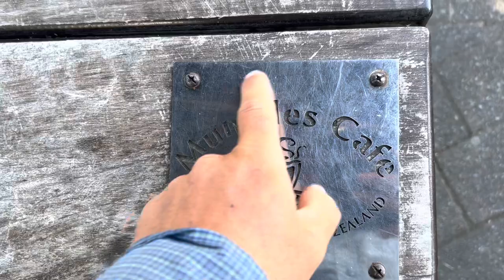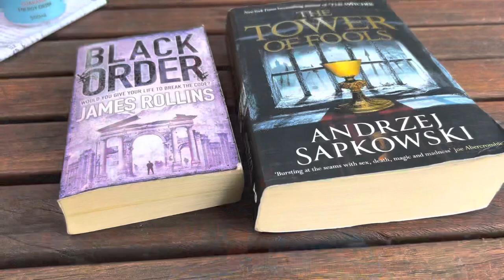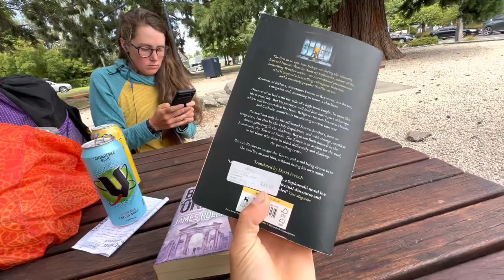Te Araroa Trail Thru Hike Day 70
Te Araroa Trail Thru Hike
January 17th, 2023
Day 70, ZERO DAY

Well… it is what it is.

Magpie did not fall asleep until 5:30am, last night, this morning? Anyway, she had slept only an hour before we began needing to pack up and begin our day of hitching back to trail.

Don’t know why, she has no explanation besides not being able to go to sleep, but this meant a very unrested hiker.

We have said it before and it bears repeating: whether you are hiking with a partner, friend, hiker family, sharing the trail with others is a privilege but also a responsibility. You have to look out for each other and take care of one another. The joy of hiking with others also means compromise, it’s part of the bargain.

Thus we agreed to take a unplanned rest day in town. Unfortunately the hotel we were staying at was booked up for tonight so we would have to move rooms and motels.

Checking out at 9:50am~ we walked over to the park in Hanmer Springs after some extra strong coffee and a cafe breakfast. Here we spent the morning into early afternoon hours, editing podcasts, finding and reading books, and just enjoying the sunshine.

At 3pm~ the next motel allowed check in and we checked in and Magpie instantly crashed on the bed to rest.

A lazy zero day ensued with our new favorite movie ever called “QueenPins.” Well not actually our favorite movie but it was the exact humor we were looking for today.

Oh well, the trail is the trail, the hike is the hike, it is what it is. All things considered still a very enjoyable unplanned rest day.